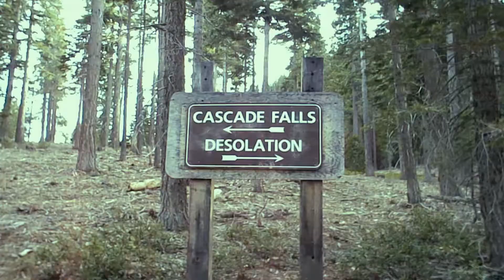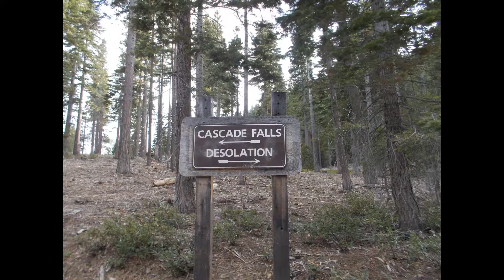Hiking to Maggie's Peak and Enjoying the View of Lake Tahoe | Raimy Roams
Join me as I hike to Maggie's Peak, a stunning mountain located in the Desolation Wilderness of El Dorado County, California. This peak offers breathtaking views of Lake Tahoe and is a must-visit destination for any hiking enthusiast. Follow along on my adventure as I take in the beauty of nature and share my experience with you.